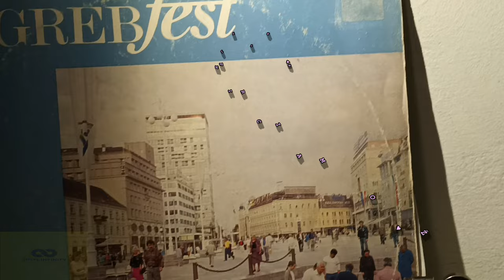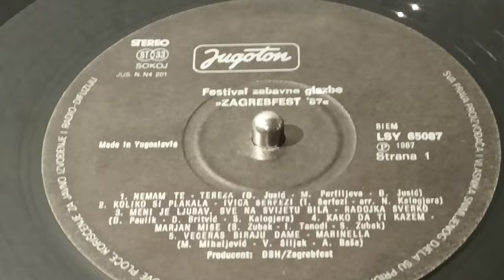Radojka Šverko – Meni Je Ljubav, Sve Na Svijetu Bila *1987* /// *vinyl* /ZG '87/ *request by Tinyca*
Label: Jugoton – LSY 65087/88
Format:
2 x Vinyl, LP, Album
Country: Yugoslavia
Released: 1987
Genre: Pop
Style: Chanson, Schlager, Europop

Lyrics By – D. Britvić

Preamp: Pro-ject Tube Box S2
Turntable: Technics Direct Drive Automatic SL-1700 mk2
Cartridge: Audio-Technica VM95ML
Soundcard line in: CREATIVE SB1240 (24-bit/96khz)

PROMOTION ONLY!

Nonprofit organization.